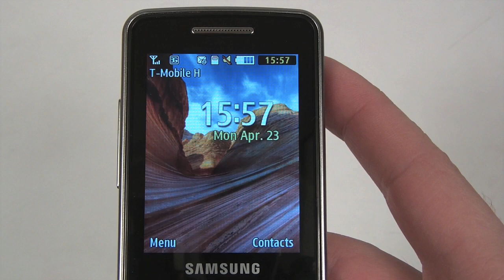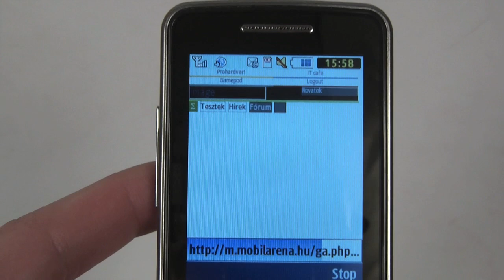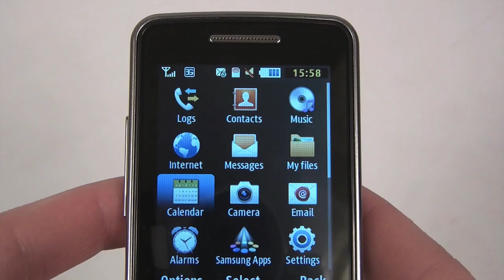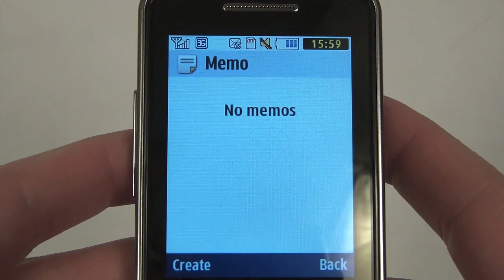Samsung S5610 Primo hands-on and menu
Bemutatjuk a Samsung klasszikus kialakítású mobiltelefonját. Részletes teszt a oldalon olvasható.